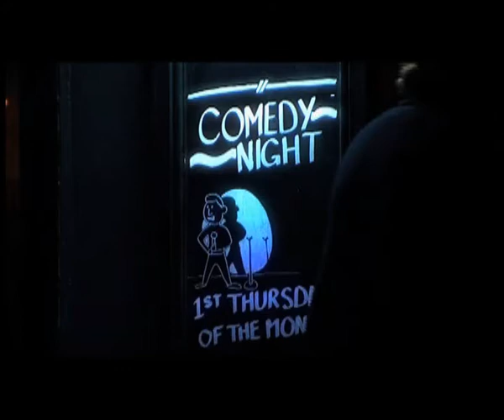Susan Murray - Arthur Smith's Comedy Club 1